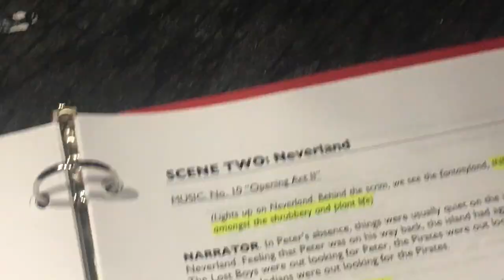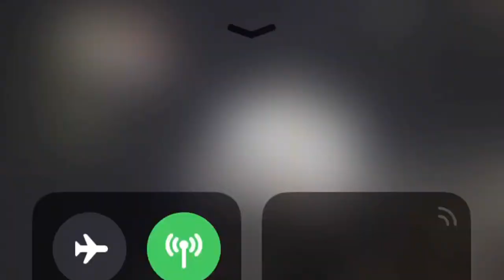i was in the same room as brendon urie (vlog)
hello here’s some clips from my theatre rehearsal and a panic! concert :)

02/09/19